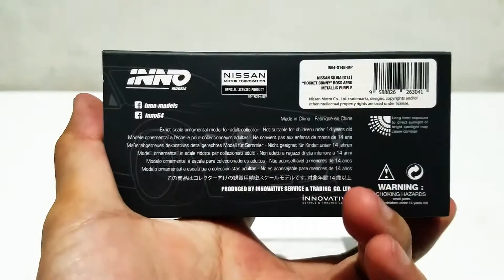INNO64 MODELS NISSAN SILVIA S14 PANDEM ROCKET BUNNY BOSS AERO | JDM JADI BEROTOT (UNBOXING)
Hello fellas!

1. @Scaretoys for Power Rangers and Super sentai store

2. @Scaretoysgarage for photoshoot

3. @Scaretoys_wheels for diecast store